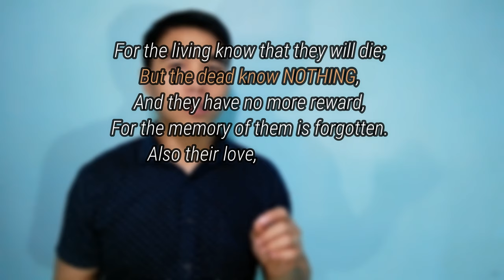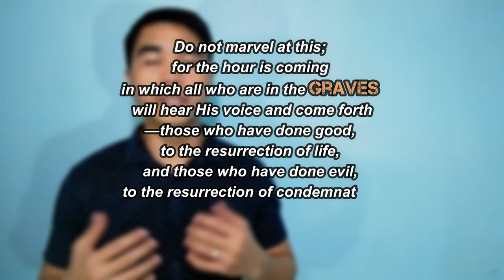Can dead people talk to the living? Here's What the Bible Say!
A lot of people believe that once a person dies, that person's soul will roam around on the earth. As a result, these dead people could still talk to the living and even make their presence felt.

However, is that what the Bible says?

In this video, discover the shocking truth about death and why dead people can't talk to the living anymore!

FREE RESOURCE

🚨🚨🚨 Do you want to know what the Bible says about death, heaven, and hell? If yes, download our FREE booklet, Beyond the Grave

BOOKS OFFERED

LISTEN